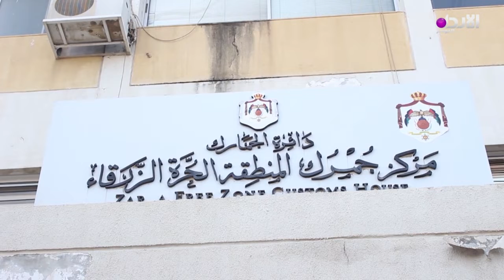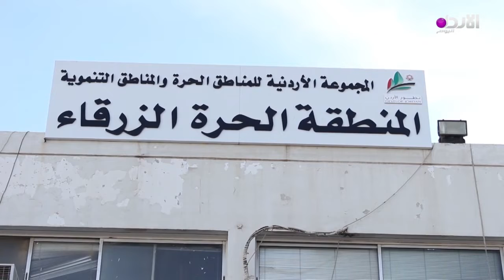الحكومة تصدر قرارات واجراءات متعلقة بتخفيض الضرائب على المركبات - 22-11-2019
الحكومة تصدر قرارات واجراءات متعلقة بتخفيض الضرائب على المركبات
تقرير الزميل محمد الشرفا

تردد القناة :
10873/ V/ 27500 - نايل سات

copyright @alordoon.com